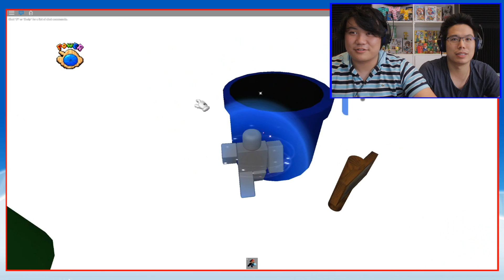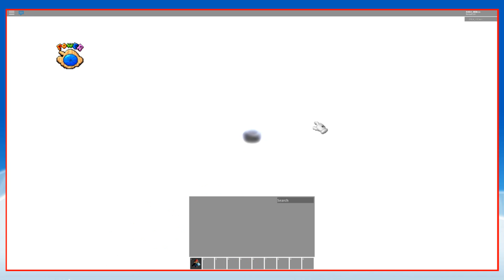We're a Roblox channel now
oof

good meme bois, good meme.